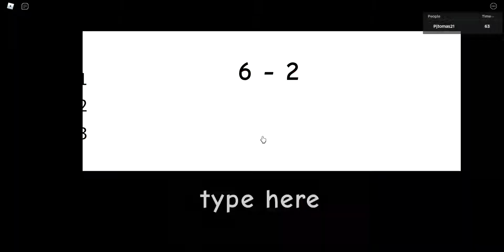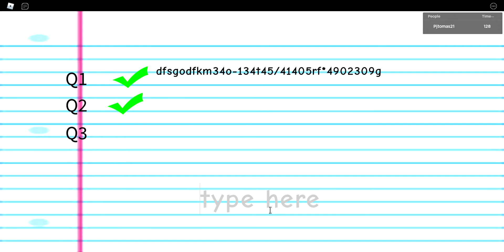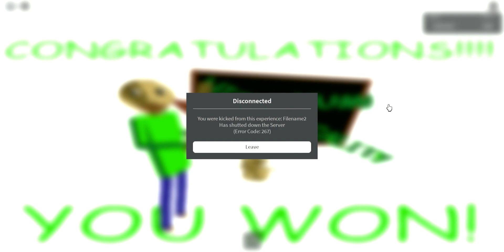Roblox Baldl's BASICS